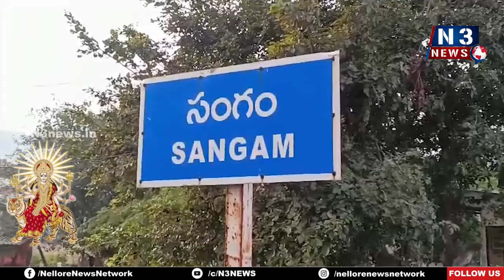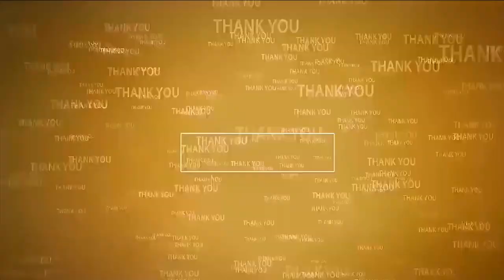గంగ‌మ్మ‌త‌ల్లి ఆల‌యంలో వైభ‌వంగా విజ‌య‌ద‌శ‌మి | Dasara Festive Celebrations | Gangammathalli | Sangam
- సంగంలో క‌న్నుల పండువ‌గా దేవీ శ‌ర‌న్న‌వ‌రాత్రి ఉత్స‌వాలు